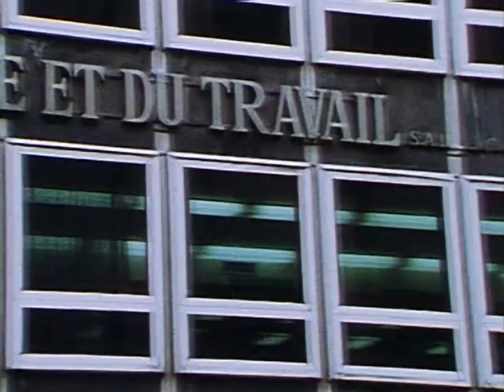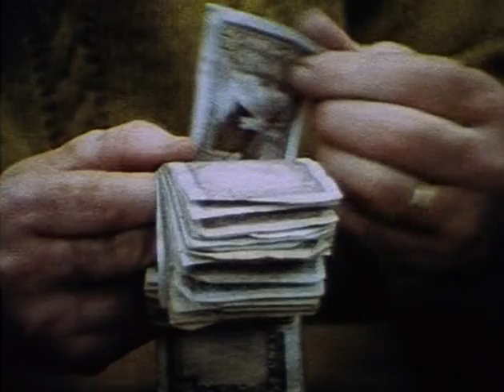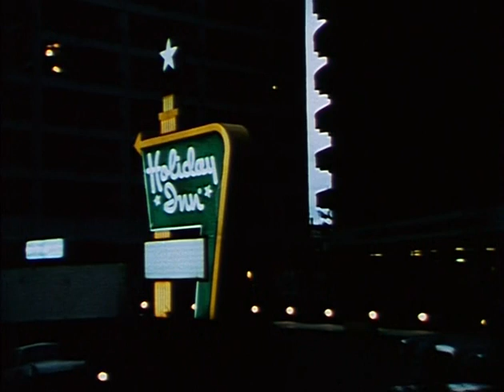Os Palestinos - De Palestijnen - 1975 - Johan van der Keuken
Por meio da explicação das contradições sociais da Europa e do mundo árabe, o filme tenta mostrar a identidade dos palestinos: os despossuídos que funcionam como um pavio a desencadear explosões entre os que têm e os que não têm. A luta palestina, voltada ao retorno à terra natal e à fundação de uma Palestina democrática na qual árabes e judeus possam viver e trabalhar juntos, deve ser vista na perspectiva da revolução social.

O filme foi rodado no Líbano em 1975, pouco antes do início da guerra civil.